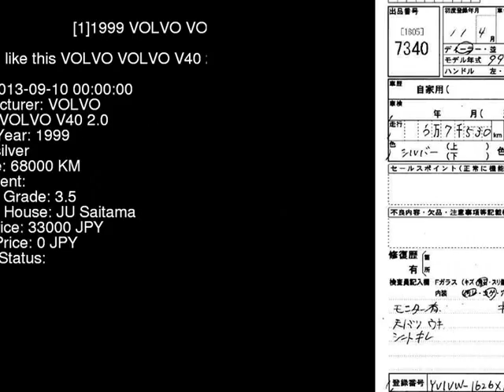1999 VOLVO VOLVO V40 2.0 4B4204W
the Authority on JDMs since 2007!  . Details on this car from auction in Japan